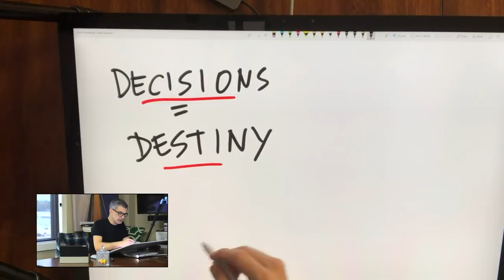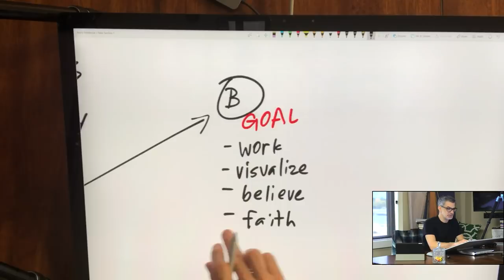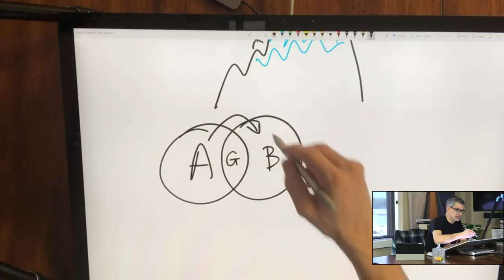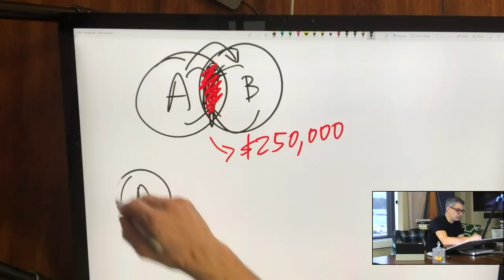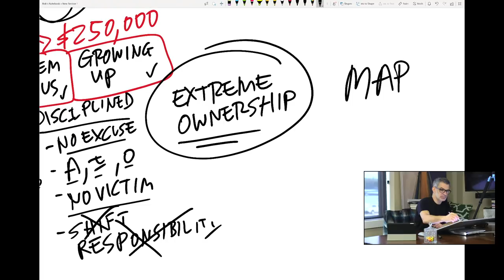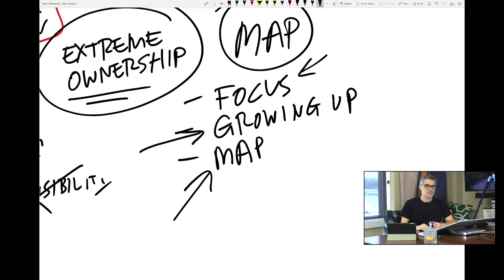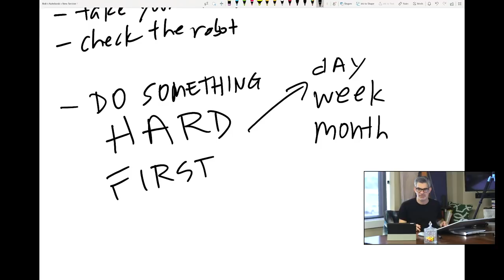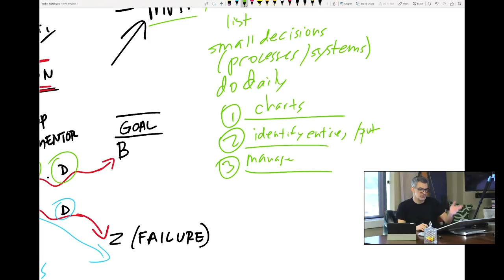DECISIONS & DESTINY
My Gear:

My favorite trading computer:

My giant monitor:

My favorite computer of all time:

The camera I use:

The other camera I use:

The mic I use:

The other mic I use: